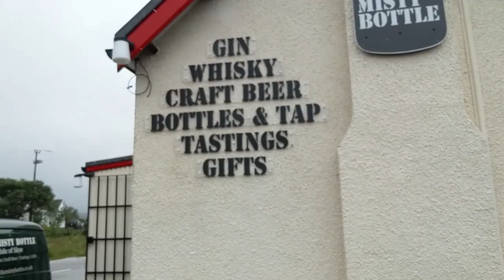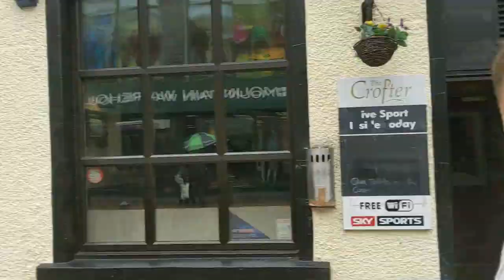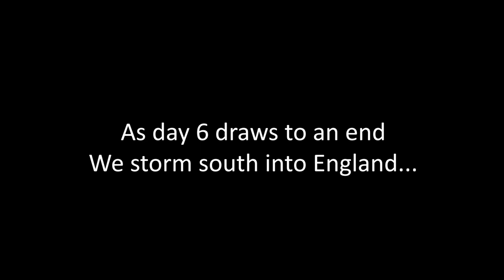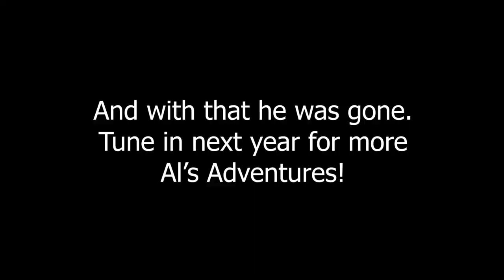Visiting the Misty Bottle whiskey shop on Isle of Skye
Day 6, our last day in Scotland and Day 7, Al's last day in the UK.

Heading off from Skye we hit up the Misty Bottle, an absolute gem by the side of the road that used to be the old post off ice.Al brought some whiskey for his brother back in the USA, then on to Fort William on the mainland for lunch, through Glencoe and back to England.
If you enjoyed the quick look at our vegetable garden, I think next year I'll start a garden vlog for you guys to follow the journey from seed to plate.